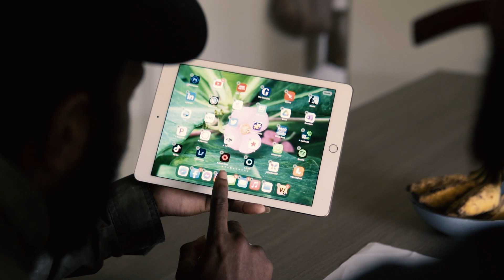Kenny & Gio Communication Apps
Maintaining strong family relationships when being apart from partners and children is a key priority of the Vanuatu-designed Famili I Redi (‘Family Ready’) program.
Well-known Vanuatu comedians, Kenny and Gio, chat about some of the useful communication tools available to people travelling overseas for temporary work as part of the Pacific Australia Labour Mobility (PALM) Scheme.
The Famili I Redi training package helps participants understand respectful, supportive, and appropriate communication tools for many situations.  Couples agree on which communication app they will use and ensure they are both able to use the tool before the other partner travels overseas.
Famili I Redi was developed through a strong partnership between the Australian Government (Australian Humanitarian Partnership (AHP)), the International Organization for Migration (IOM), World Vision Vanuatu, the Vanuatu Department of Labour (DoL), and seasonal workers and their families.